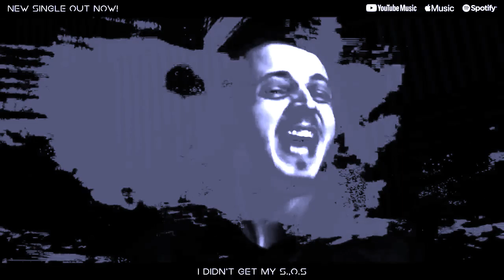S.O.S Relived Version (Instrumental) Will Ryan